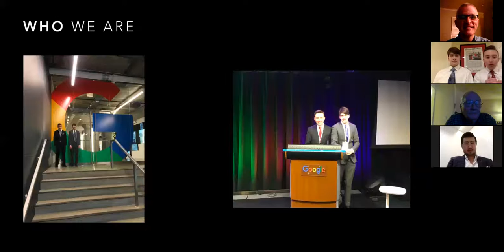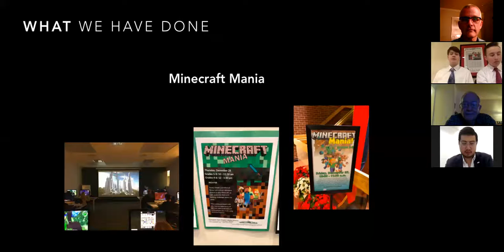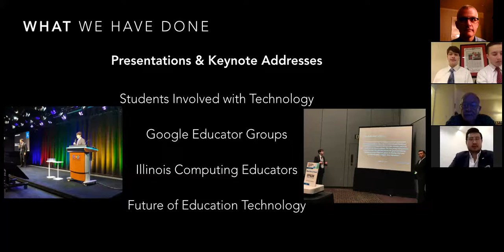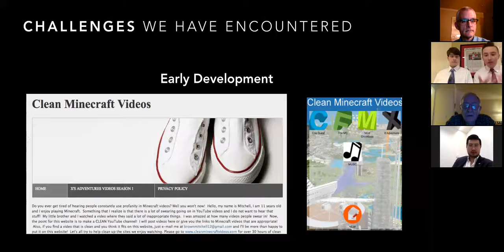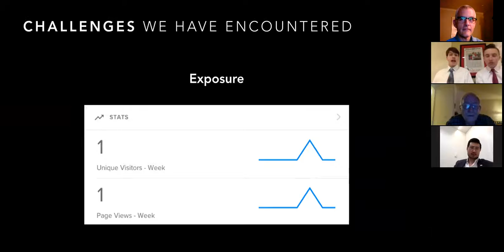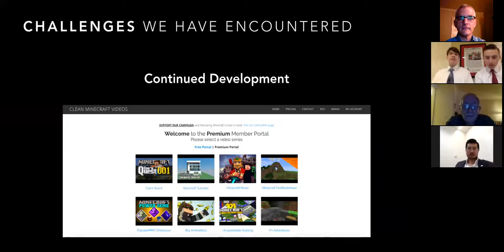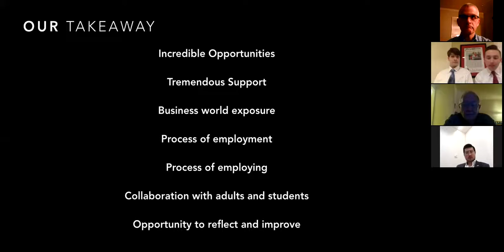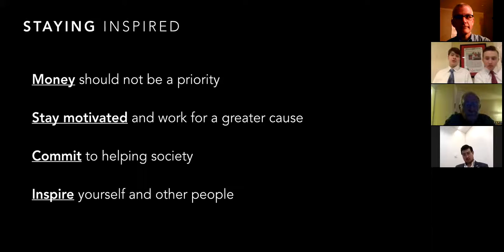Scotty Vrablik and Mitchell Brown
Two Illinois high school students, Scotty Vrablik and Mitchell Brown, present to the Rotary eClub of Silicon Valley about the business they started, Clean Minecraft Videos.